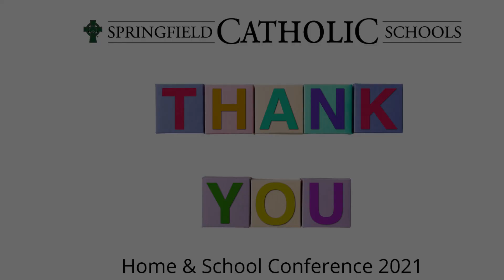Thank you Home and School